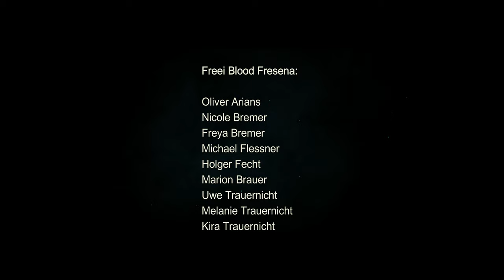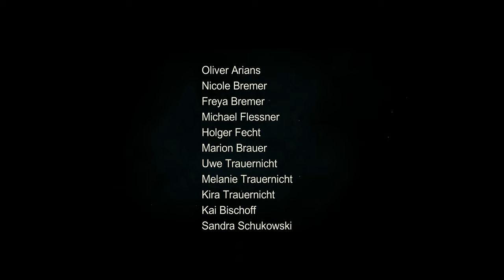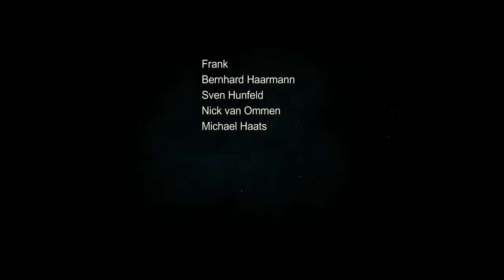Häuptling der Friesen (Kurzfilm / Abenteuer / Action / Fantasy)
Hiermit präsentieren wir Ostfriesland Film Studio und Freei Blood Fresena, den bei unserer ersten Zusammenarbeit entstandenen Kurzfilm "Häuptling der Friesen" der sich im Genre Action/Abenteuer/Fantasy ansiedelt. Es werden weitere Projekte in Zusammenarbeit folgen.

Zur Handlung des Films:

Der Krieger Micha Friedrichson möchte den Posten des Häuptlings haben, da ihm das bei diversen Versuchen nicht gelungen ist hat er nun ein Söldnerheer zusammengestellt und greift die Friesischen Ländereien des kampferprobten Häuptlings an.

Beteiligt an dem Dreh waren als Darsteller:

Freei Blood Fresena

Oliver Arians
Nicole Bremer
Freya Bremer
Michael Flessner
Holger Fecht
Marion Brauer
Uwe Trauernicht
Melanie Trauernicht
Kira Trauernicht
Kai Bischoff
Sandra Schukowski
Oliver Brosig
Nico Roth
Sascha Emmeluth
Stefan Ennen
Trisha
Timo Schilling

Commander:

Wolf Wald

Mitwirkende Herrlager

Fjörgyns Warf:

Matthias Ziehn

Haus Torum:

Frank,
Bernhard Haarmann
Sven Hunfeld
Nick van Ommen
Michael Haats

Regie: Stefan Thien & Oliver Arians

Drehbuch: Oliver Arians

Choregraphie: Oliver Arians, Michael Flessner und Wolf Wald

Kamera: Stefan Thien

Behind the scenes Fotos: Kerstin Ewen

Schnitt/Ton: Stefan Thien

Ein besonderer Dank geht an die Stadt Wiesmoor.

P.S. falls Ihr unser Equipment/Markteting etc. mit einer Spende verbessern wollt ist hier der Spendenlink.

Solltet Ihr einen Fanartikel brauchen findet Ihr diesen in unserem Fanshop

Bei Instagram findet ihr alle Infos unter ostfrieslandfilmstudio, bei Facebook müsst ihr nur nach Ostfriesland Film Studio suchen.